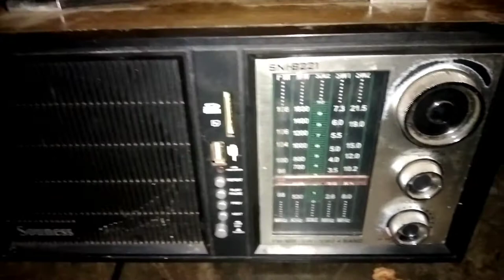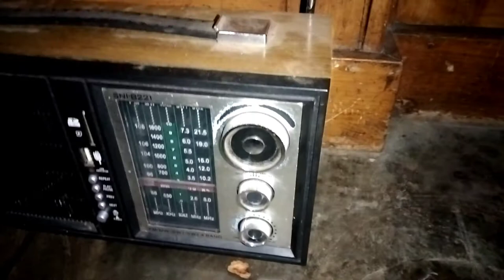Old Radio | No Copyright Video | Royalty Free Video Footage | Free Videos No Copyright